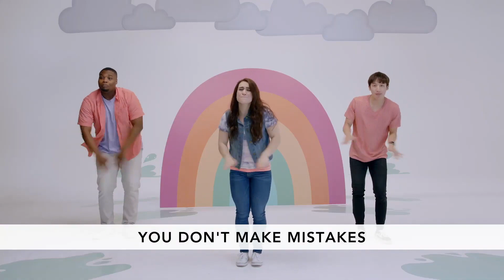Waumba Land Toddlers May 16, 2021